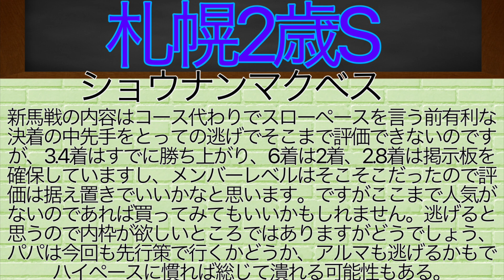【語らせて〜や〜】地方競馬7連勝中の神童が満を辞して札幌2歳Sを語りますw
引退馬処分０を目標に地道に活動しております。
この動画は収益を目的としておらず、この動画を通して競馬の魅力を1人でも多くの人の伝わればという思いで制作しています。
権利所有者様に損害を与えぬように動画を制作しておりますが、問題がありましたらお手数ですが下記までご連絡いただけると幸いです。

編集に使用しているアプリならびに動画コンテンツ制作アプリ
iMovie
CapCut
ibisPaint X
いずれかを使用し制作、編集しております。

尚、収益が発生した場合は、引退馬の養老牧場様などのサラブレッドの余生のために寄付などを行なって参ります。この活動によって1頭でも多くのサラブレッドが安心して余生を過ごすことができることを心よりお祈り申し上げます。